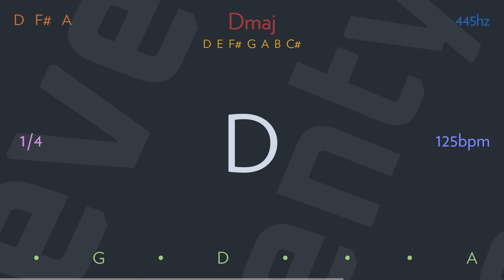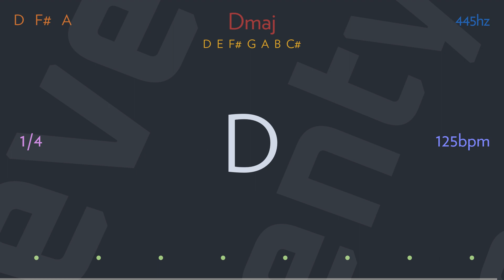sweet all by GIOLÌ & ASSIA